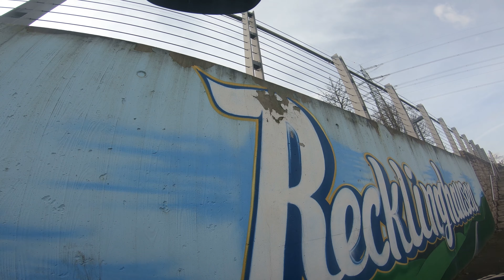Frühlingsgefühle | Enduro MTB | VLOG 2021-04 | 19.02.2022021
Vor ein paar Tagen ist unsere Region noch im Schnee versunken, heute kann man schon mit kurzen Hosen fahren. Grund genug, das Enduro zu schnappen und eine Runde auf Halde Hoheward zu drehen.

Ich blogge über alles, was mir rund um das Thema Mountainbike passiert. Ich zeige Dir Fotos, mache Videos,  berichte über Touren und teste Bike-Produkte für Dich und mich. Clickbait findest Du hier nicht, dafür bin ich zu alt.

▬▬▬▬▬▬▬▬▬▬ Link zu social Media ▬▬▬▬▬▬▬▬▬▬

▬▬▬▬▬▬▬▬▬▬ Mein MTB Equipment ▬▬▬▬▬▬▬▬▬▬

*Hip Pack

▬▬▬▬▬▬▬▬▬▬ Mein Gravel Equipment ▬▬▬▬▬▬▬▬▬▬

*Hip Pack

*Hip Pack
*Handy Gimbal
*GoPro Hero 6 Gimbal
*GoPro Hero 6 Ladegerät

Wenn über diesen Link ein Kauf zustande kommt, werde ich mit einer Provision beteiligt.

▬▬▬▬▬▬▬▬▬▬ Woher kommt die Musik? ▬▬▬▬▬▬▬▬▬▬